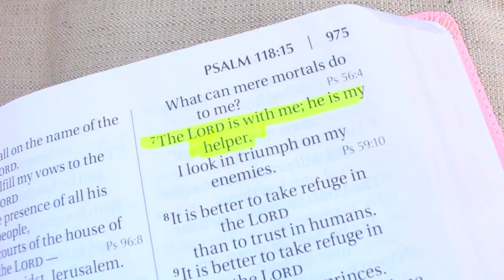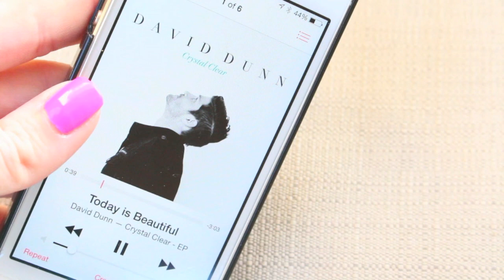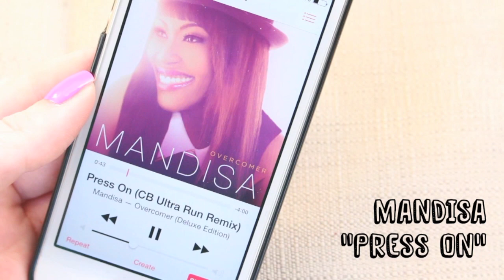DO WHAT MAKES YOU HAPPY! [EPISODE 3]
*WATCH IN HD* for best clarity for your eyes! :)
Hello my friends!! I hope you have been loving these videos each week! This video is all about focusing on doing things that make you happy. In the video I show you some things that I do to bring happiness, peace and balance into my life. Life gets a little hectic at times, but you always need to take some time for yourself and be in a "happy" place for a little bit. Whether it's making some tea, making crafts or listening to music, it's important to spend time by yourself to relax and think. :) I hope this video inspires you in some way! *Hugs, I hope you are doing as well as you can. YOU are an inspiration.

Micah 7:8